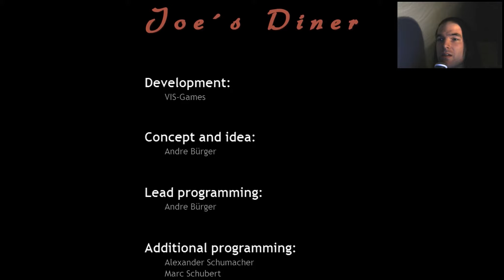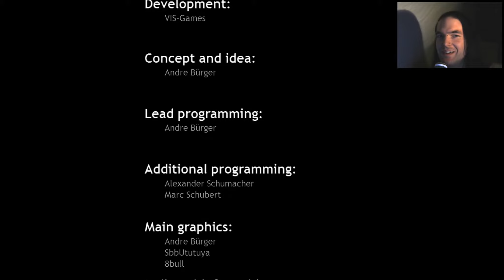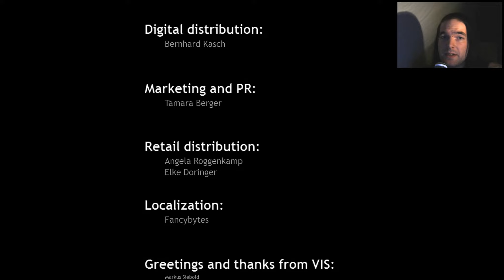JOE'S DINER #05 [HD|German] - Die schönste Folge aller Zeiten - Let's Play Joe's Diner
Let's Play Joe's Diner #05

30 Tage in der Horrorvilla sind überstanden!

Allerdings erwarten uns nun 30 Nachtschichten in einem Diner!
Ein normales Diner wäre natürlich zu langweilig!

Es wurde zur Freude aller auf einem alten Indianerfriedhof errichtet!

WICHTIGER HINWEIS!

Narnius